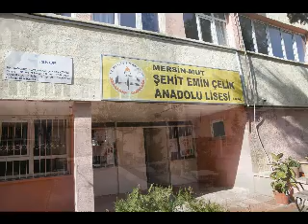KELEŞ MUT"UM GÖKSEL ATA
KELEŞ MUT"UM

GÖKSEL ATA